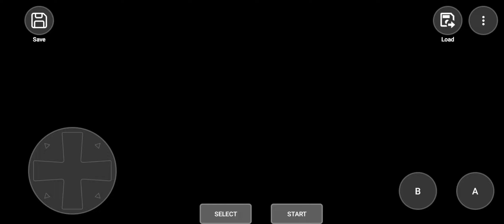Pokemon Leaf Green pt 13